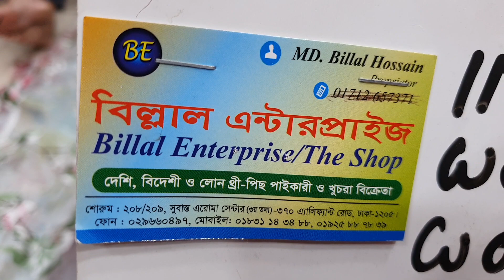অনলাইন কাপানো অর্গঞ্জা কারচুপি ৪ পিছ কালেকশন দাম ৮৫০ টাকা মাএ